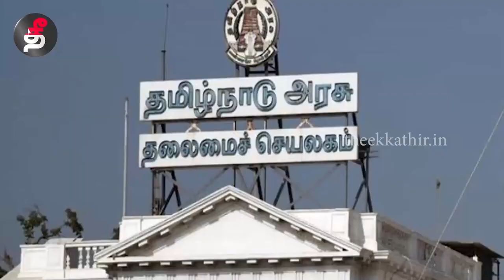சொத்து வரி உயர்வு ஒன்றிய அரசின் சர்வாதிகார முடிவு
ஒன்றிய அரசின் வழிகாட்டுதலின் படி தமிழக அரசு சொத்து வரியை உயர்த்தி இருப்பதை மார்க்சிஸ்ட் கம்யூனிஸ்ட் கட்சி கடுமையாக கண்டிக்கிறது. இதை எதிர்த்து கோவை மாநகராட்சி அலுவலகத்தில் தோழர் பத்மநாபன் தலைமையில் மனுக்கொடுக்கும் போராட்டம் நடைபெற்றது.